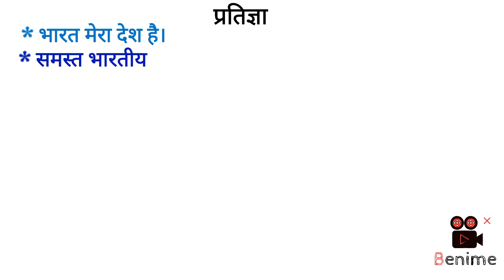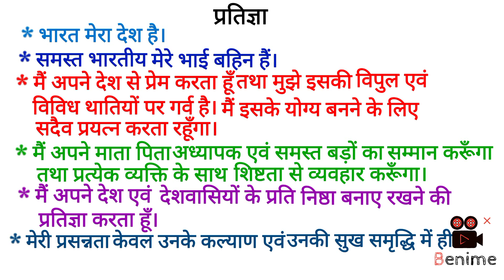प्रतिज्ञा हिंदी में | indian pledge in hindi भारत मेरा देश हैं.... pratigya assembly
♥️ Welcome ♥️
प्रतिज्ञा | भारत मेरा देश हैं.…..………
govt school pratigya राष्ट्रीय प्रतिज्ञा national pledge india. Govt school pledge
school pratigya स्कूल प्रतिज्ञा , भारतीय प्रतिज्ञा